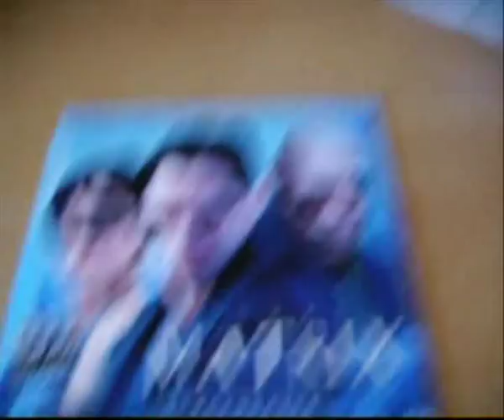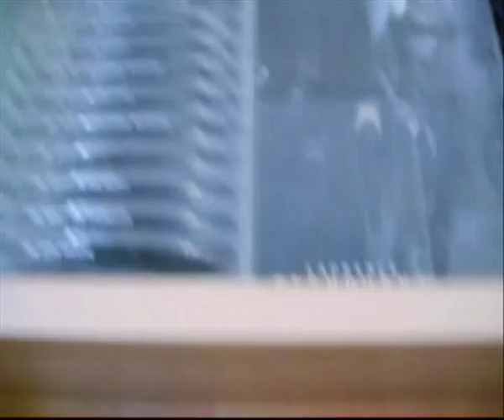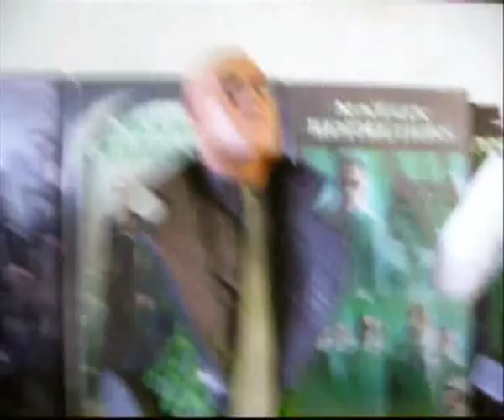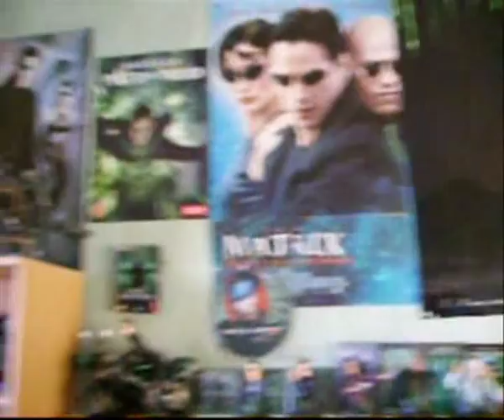Matrix collection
This is all my matrix stuff, statues clothing, dvds and much more